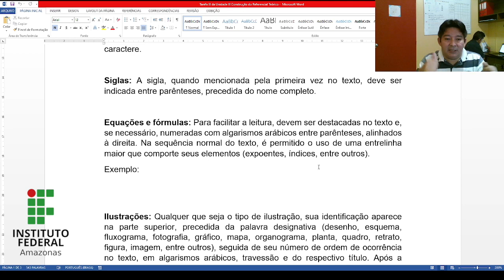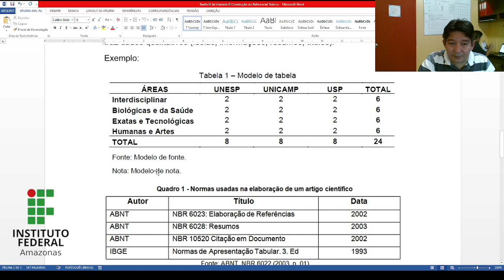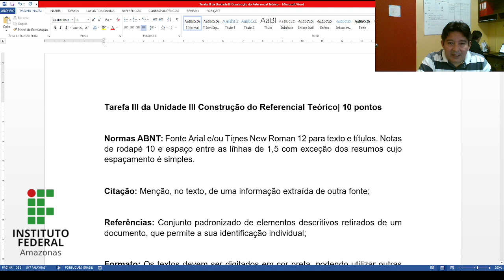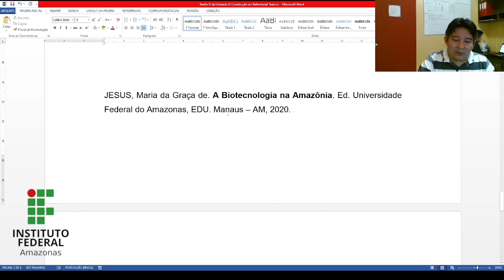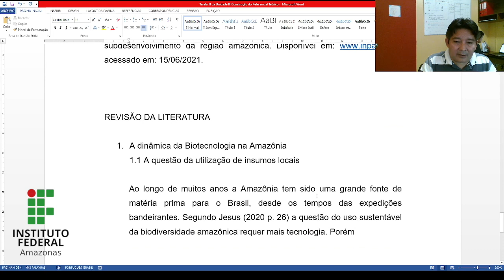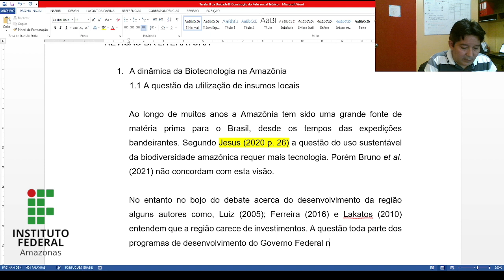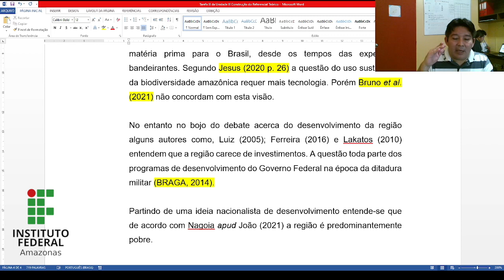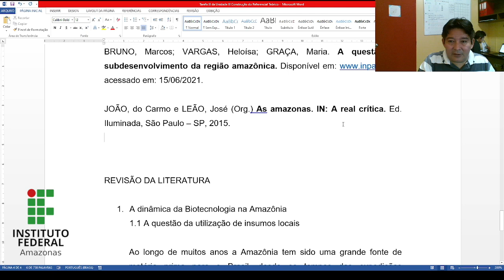Metodologia da Pesquisa | Unidade III (Sobre a Tarefa III)